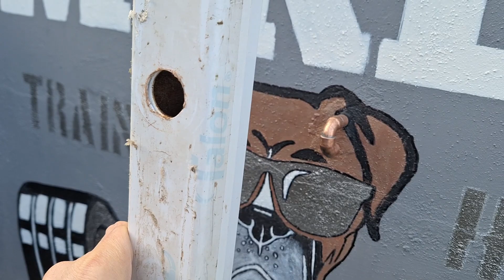5 great power rack exercises you might not have tried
Don't just do pull ups, bench presses and squats, the power rack is massively versatile.  Try these 5 exercises to get more from your power rack, and hit the muscles in a different way.
You could even do them as a full body workout.
I haven't really seen people doing these exercises in this setup, so hope you find them as beneficial as I do.  Be careful with applying safety measures if you do these and keep training.